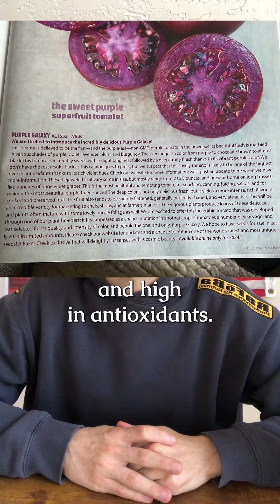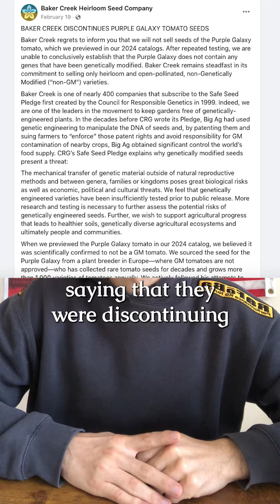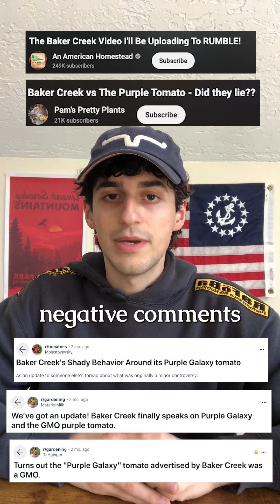Baker Creek Selling GMO Tomato Seeds Controversy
Baker Creek known as Rare Seeds (allegedly) tried selling genetically modified (GMO) purple tomato seeds on the front of their seed catalogue and then (allegedly) misled customers.

Norfolk health produce is offering a genetically modified purple tomato seed this spring. This is the first ever gmo seed available to home gardeners.

Baker creek, which prides itself on only offering non-gmo heirloom seeds, claims that they sourced their purple tomato seed from a breeder in Europe. Baker creek also claims that they did “every genetic test available to know it was non-gmo.”

After pressure from Norfolk and customers, Baker Creek said they were not going to offer the purple tomato seed for sale anymore. Baker creek claimed the subsequent genetic testing done in conjunction with Norfolk didn’t conclusively say the seeds were genetically engineered. Norfolk healthy produce says the tests DID show the seeds were gmo, and they Norfolk is the only source of these seeds.